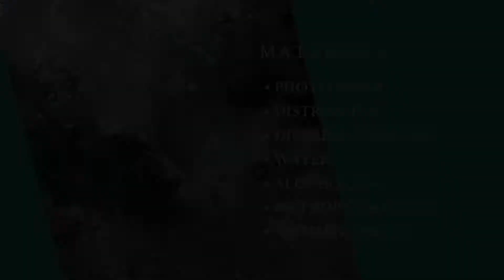Crafting with Navarana - Making a galaxy background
OBS About alcohol ink!

Inks, blending solution and alcohol contains solvents that can harm your brain!
Therefore you should always work in well ventilated conditions and preferably wear a mask with filters. If this is not possible work in short increments and air out the room.
This is also why you should never use a straw to move your ink around.
I am a beginner in alcohol ink, but I love the medium so I have gotten myself a mask as health should come before craft.
I hope I have inspired you to take care of yourself and your family ❤ and may the crafting muses look out for you ❤